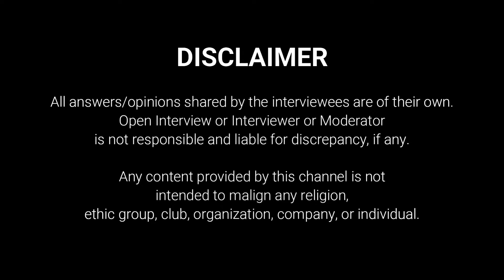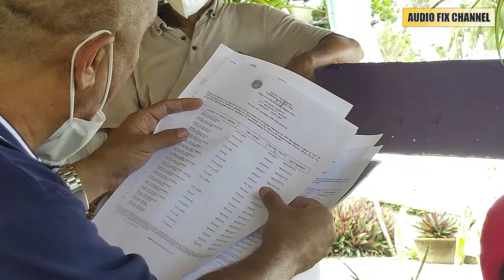95 REGISTERED VOTERS SA BAYAN NG BATUAN, TINANGGAL UMANO SA VOTERS LIST NG COMELEC BATUAN?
Press Interview with Bombo JESS 'IGAN' PARION (Masbate Local Media)

Sa pakikipag panayam sa Media, nagsalita at nagbigay ng pahayag ang Political Spokesperson ni PCSO Director Sandra Cam na si Moting Sañano, kaugnay sa umano'y pagtanggal sa 95 na rehistradong botante sa Voters List ng Comelec Batuan.

Sa Video na ito ay nagbigay paliwanag din ang Bagong Election Officer ng Comelec Batuan na si Mr. Adlaine M. Rosero ukol sa mga akusasyon ng mga botante sa nasabing munisipyo.

(This video was taken September 28, 2021)

JOSEPHINE CANELAS
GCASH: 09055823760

BDO Savings
VENUS F. CERVANTES

Audio Fix Channel